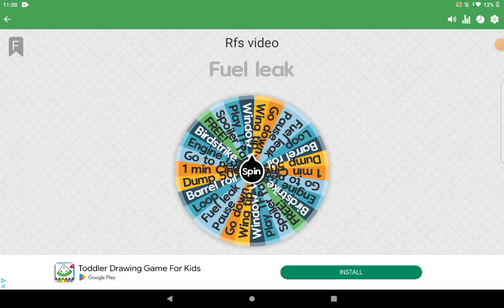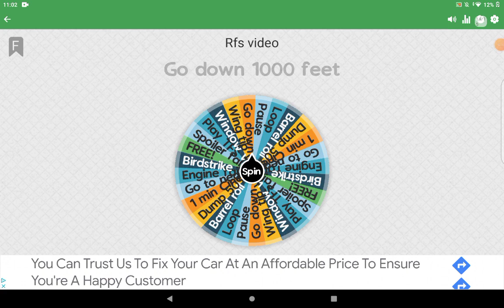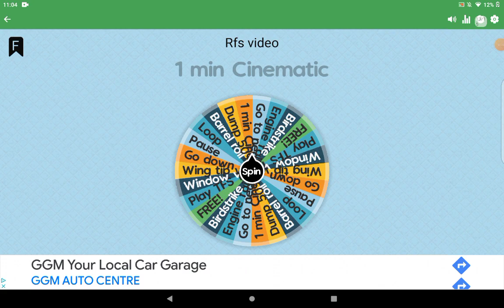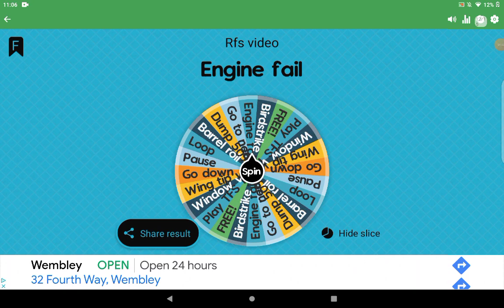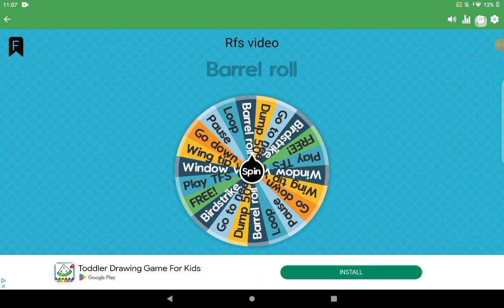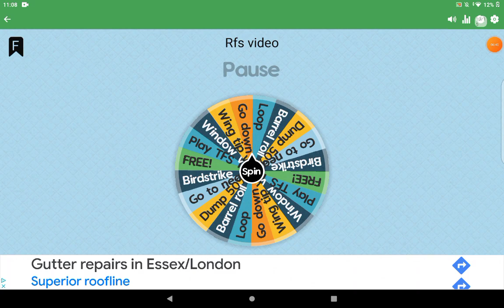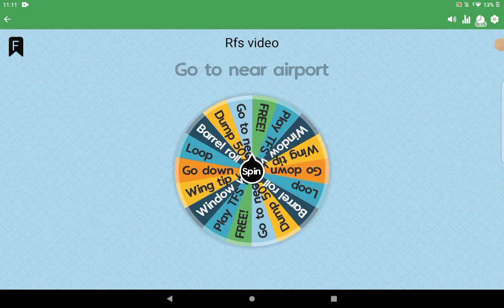RFS but I spin a wheel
credits to @Liachu_